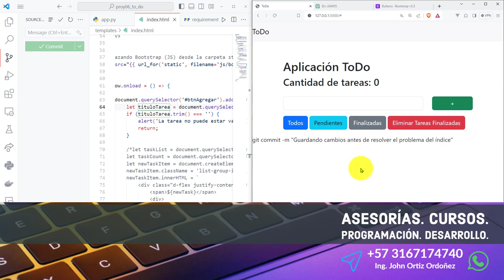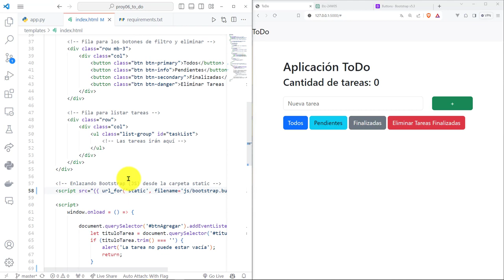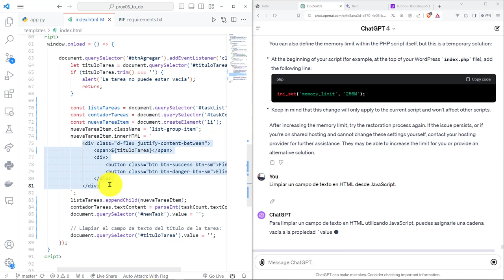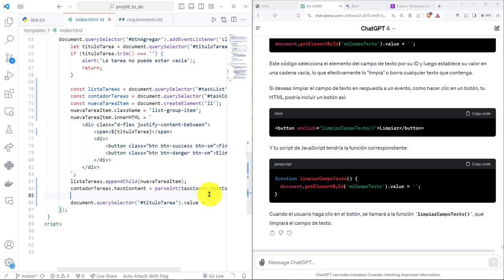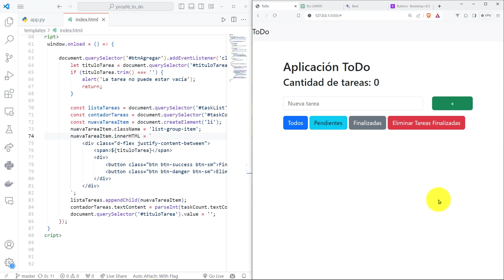93: PROYECTO 6 Agregación de Nueva Tarea al DOM - Limpieza de Campo input HTML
93: PROYECTO 6 Agregación de Nueva Tarea al DOM - Limpieza de Campo input HTML.